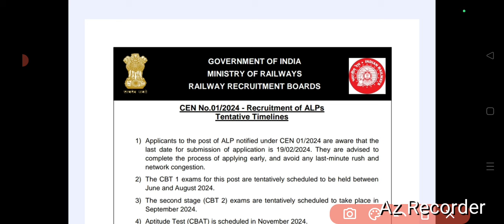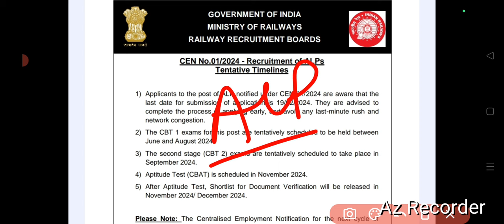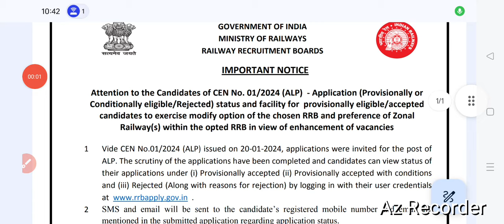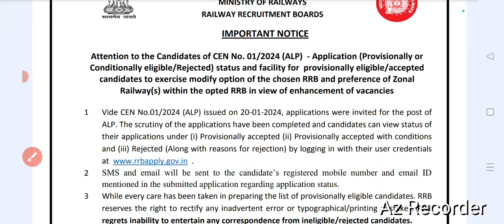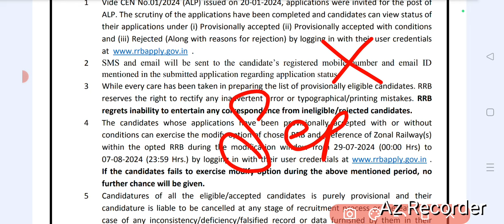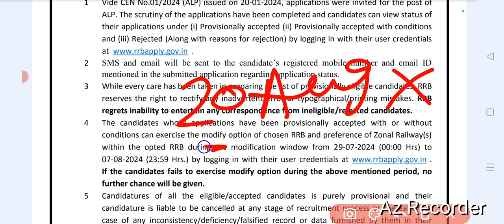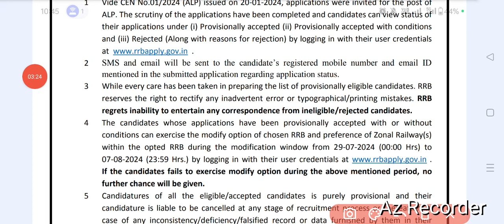RRB ALP EXAM DATE 2024 | ALP CBT 1 EXAM कब होगी | इसदिन जारी होगा RRB ALP EXAM SCHEDULE